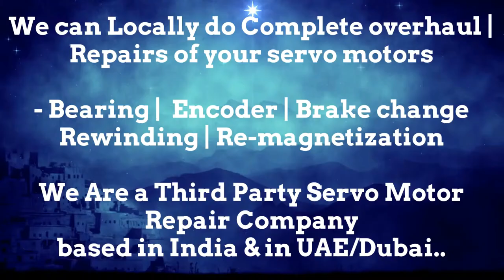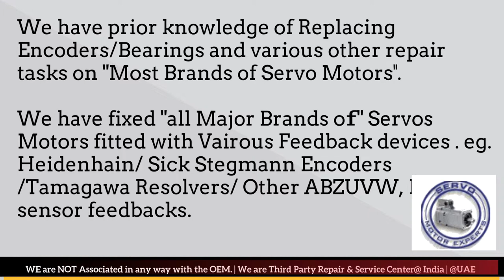HMT India Repair Servo drive alarms, Drive errors, Servo Motor Testing, Servo troubleshooting